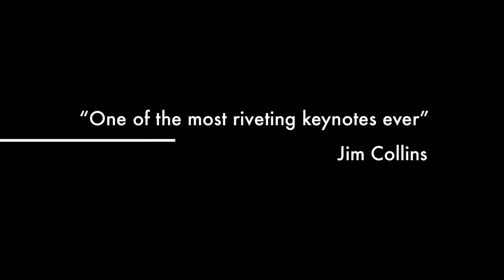Jim Collins - Great by Choice - trailer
Jim Collins spoke on his new book, Great by Choice, in the opening ASTD 2012 keynote. The Dutch / Belgian delegation found this keynote to be one of the best ever.